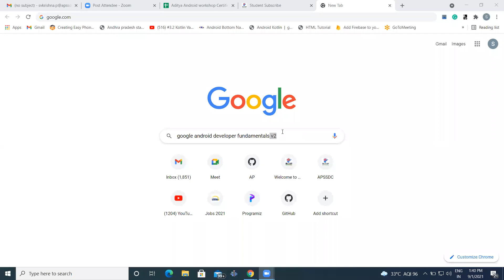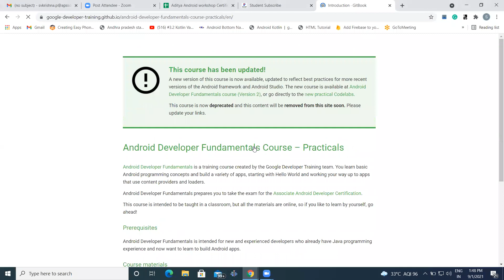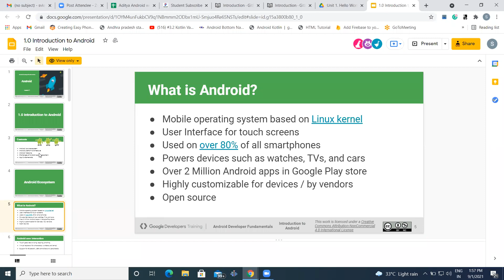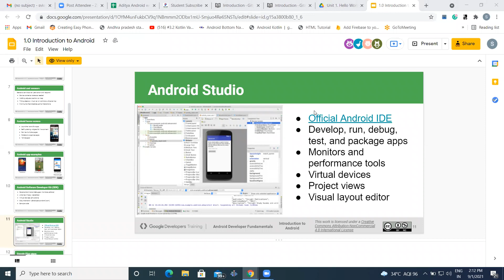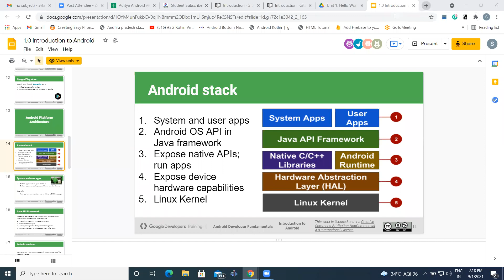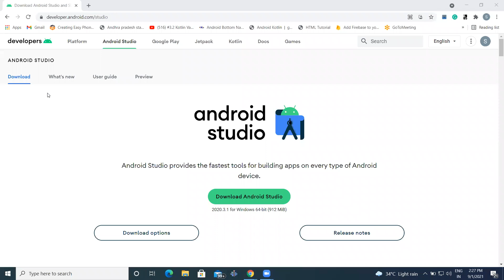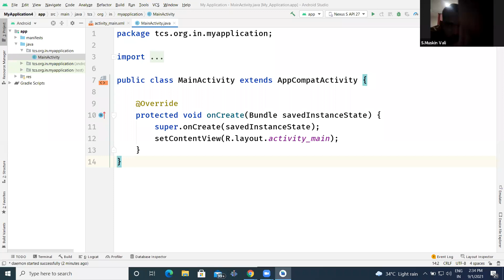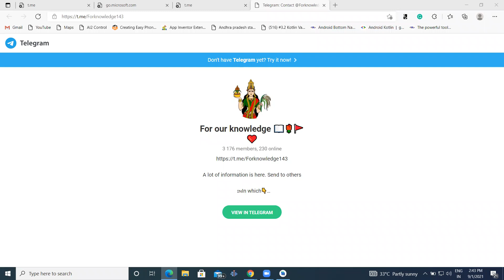Android Day 1 (1st Sep,2021)